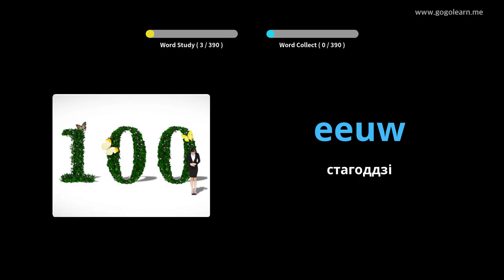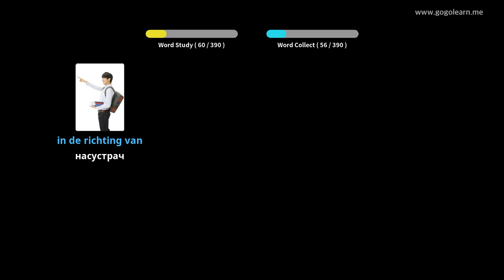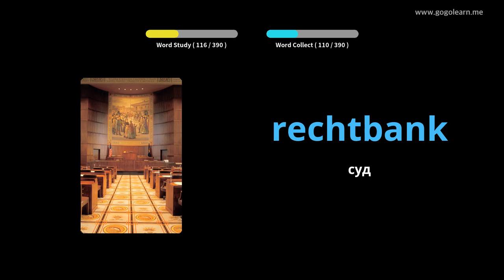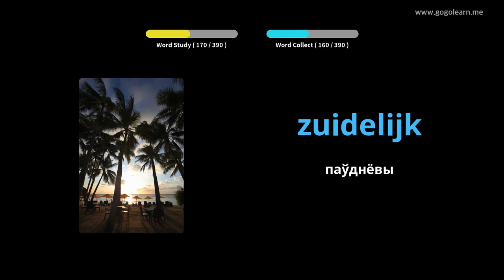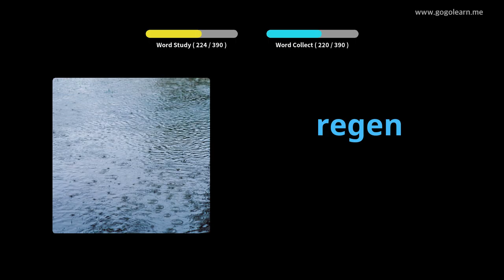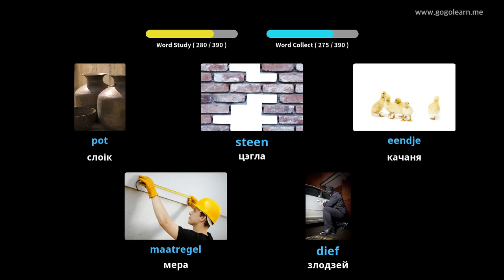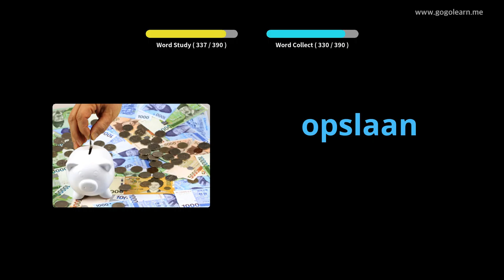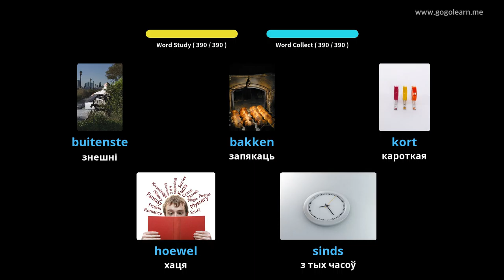Галандская лексіка 2 | Golearn